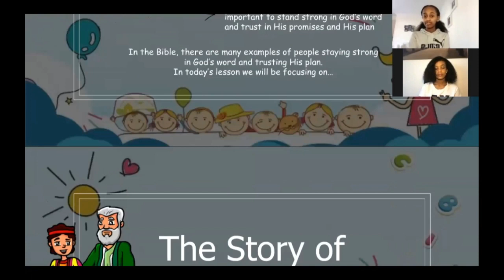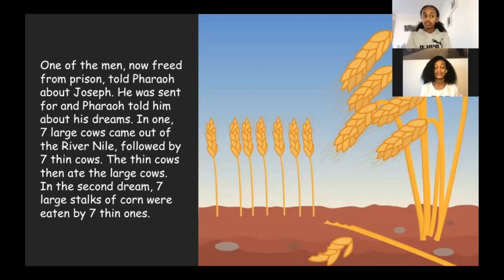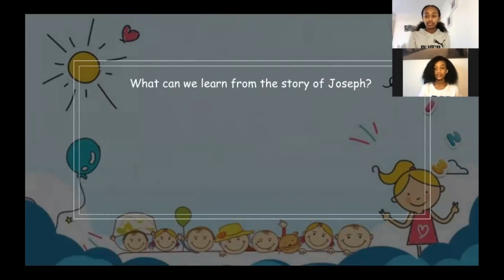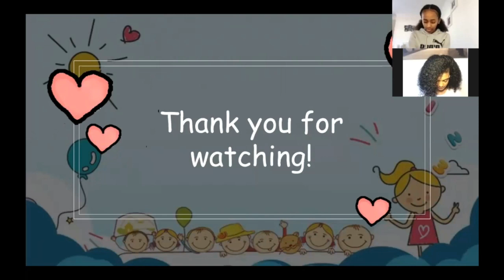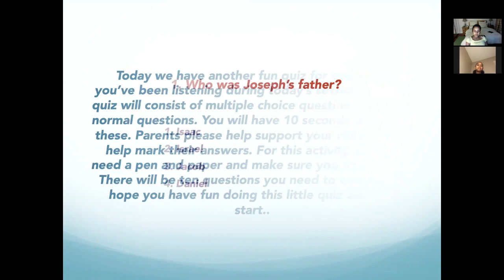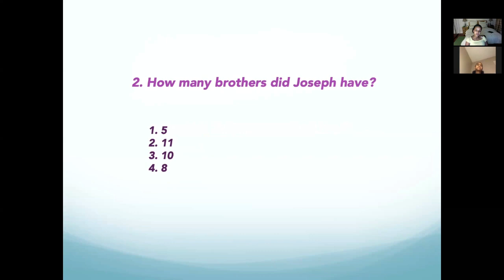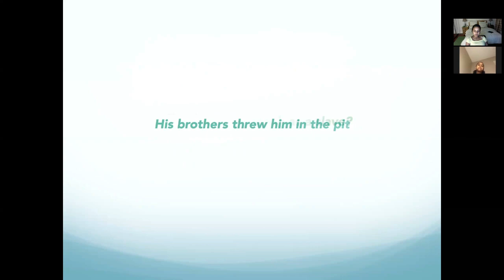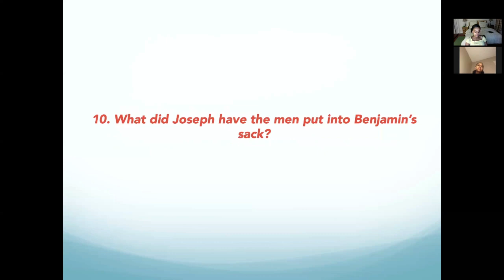ሰንበት 24/05/2020 - ቤትኤል ቤተክርስትያን ለንደን